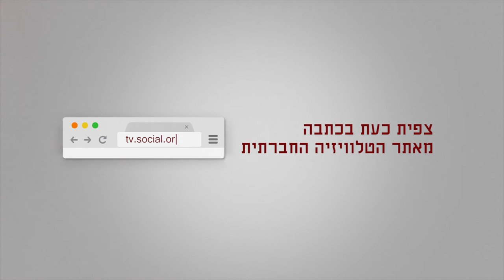הם כולאים גם ליצנים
ראיון עם חניתה הנדלמן על המאבק נגד מעצרו המנהלי של מוחמד פייסל אבו סח'א.